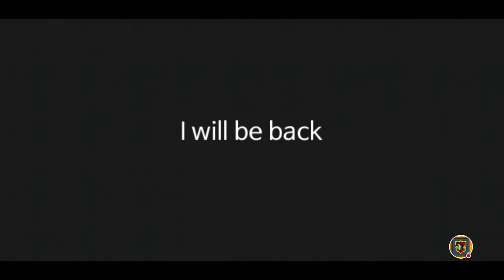MISSILE DUDE RPG - MASSIVE CRATE OPENING!!! - STAGE 3000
Progression of level 3000 and huge chest opening!!!